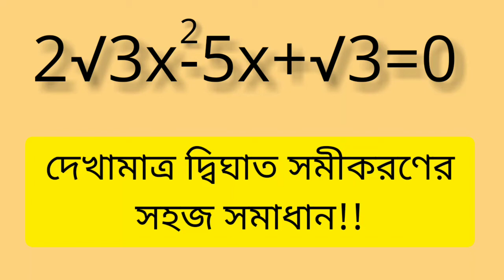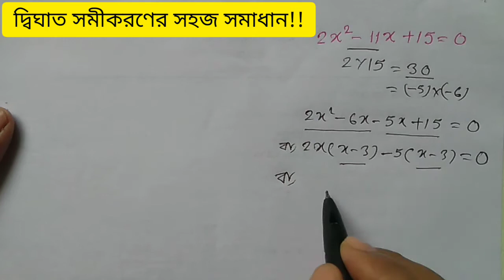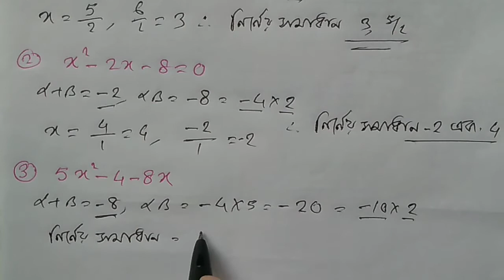দেখামাত্র দ্বিঘাত সমীকরণেরসহজ সমাধান!! Solve quadratic equations directly!